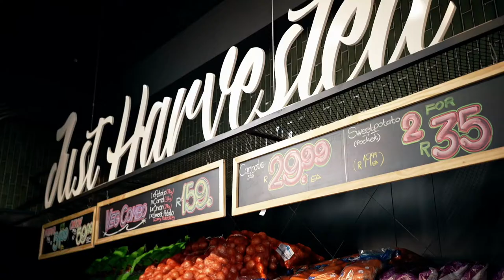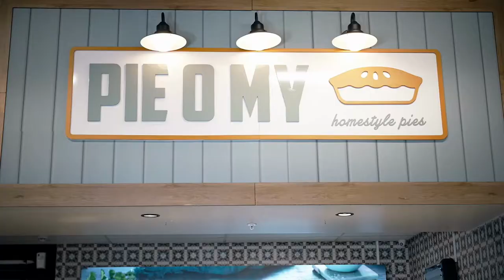Explore a World-Class theatre of food | Food Lover's Montana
Feast your eyes, and take a tour at the new and improved World-Class theatre of shopping in Pretoria! Explore the Food Lover's Market Montana, where you will find everything you need and much more. But first, a cuppa from Seattle Coffee Company 😉.
Fresh from farm to fork, a taste of the ocean at our Harbourside or munch on Bubs' fish & chips or fresh tasty sushi. Get premium cut meats from our expert blockmen at the butchery, and enjoy cheeses from around the World paired with a beautiful local wine. Visit the Fresh Society for fresh fruit bowls and smoothies. And don't miss out on the Artisan bakery, where you will find artisan bread baked fresh daily, simply irresistible baked treats, and the famous Food Lover's doughnuts.

Yes, this is the place to be in Montana, (Pretoria, South Africa).